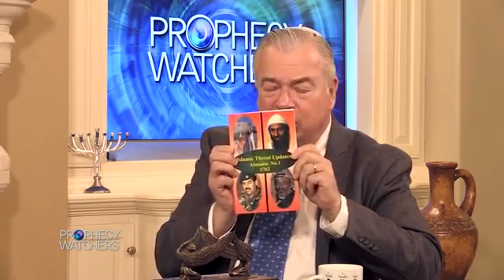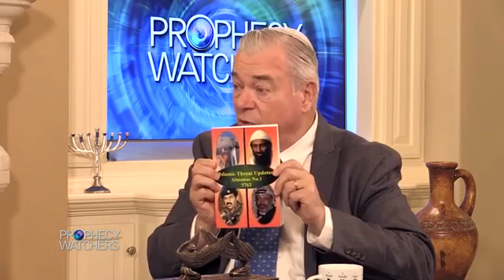Breaking News Ravi Zacharias Avi Lipkin America and Islam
CNN breaking news today 24/7